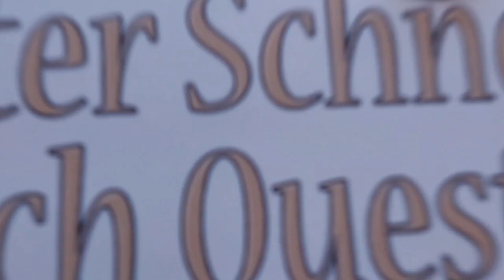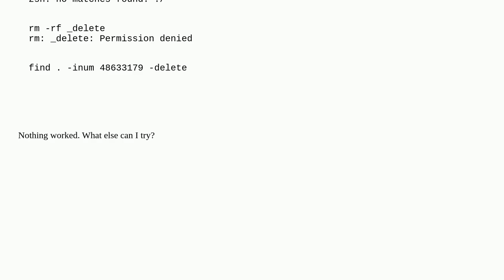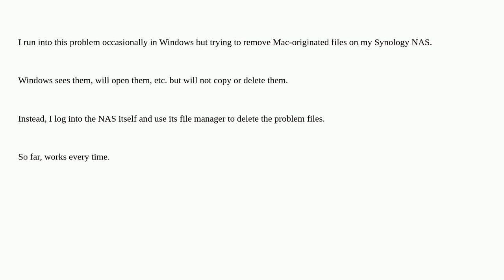Why can't I delete a file named '.' on external NAS with macOS?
A special thanks goes out to the community

  shell mac terminal finder macos